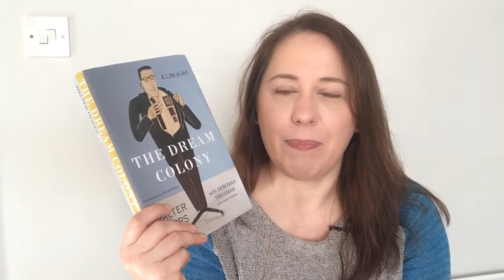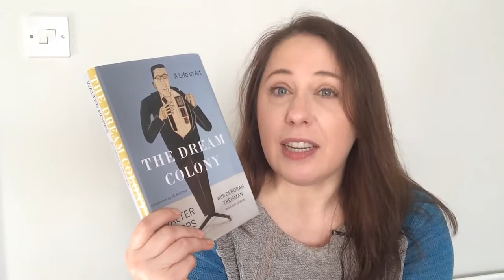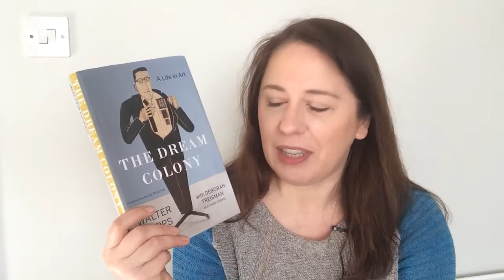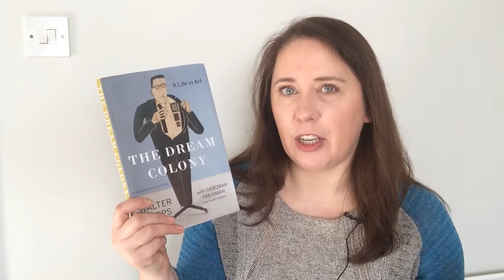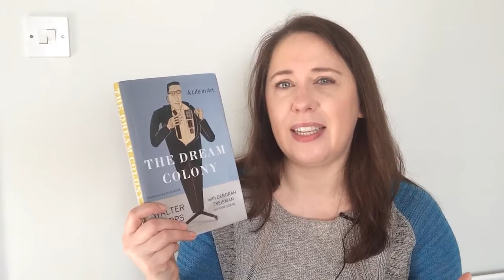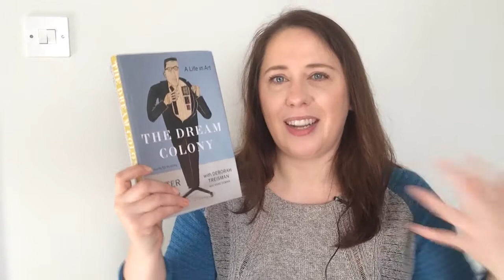Victoria’s Book Review: The Dream Colony by Walter Hopps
A panoramic look at art in America in the second half of the twentieth century, through the eyes of the visionary curator who helped shape it.

An innovative, iconoclastic curator of contemporary art, Walter Hopps founded his first gallery in L.A. at the age of twenty-one. At twenty-four, he opened the Ferus Gallery with then-unknown artist Edward Kienholz, where he turned the spotlight on a new generation of West Coast artists. Ferus was also the first gallery ever to show Andy Warhol's Campbell's Soup Cans and was shut down by the L.A. vice squad for a show of Wallace Berman's edgy art. At the Pasadena Art Museum in the sixties, Hopps mounted the first museum retrospectives of Marcel Duchamp and Joseph Cornell and the first museum exhibition of Pop Art--before it was even known as Pop Art. In 1967, when Hopps became the director of Washington's Corcoran Gallery of Art at age thirty-four, the New York Times hailed him as "the most gifted museum man on the West Coast (and, in the field of contemporary art, possibly in the nation)." He was also arguably the most unpredictable, an eccentric genius who was chronically late. (His staff at the Corcoran had a button made that said WALTER HOPPS WILL BE HERE IN TWENTY MINUTES.) Erratic in his work habits, he was never erratic in his commitment to art.

Hopps died in 2005, after decades at the Menil Collection of art in Houston for which he was the founding director. A few years before that, he began work on this book. With an introduction by legendary Pop artist Ed Ruscha, The Dream Colony is a vivid, personal, surprising, irreverent, and enlightening account of his life and of some of the greatest artistic minds of the twentieth century.